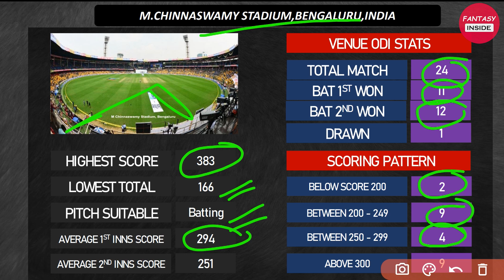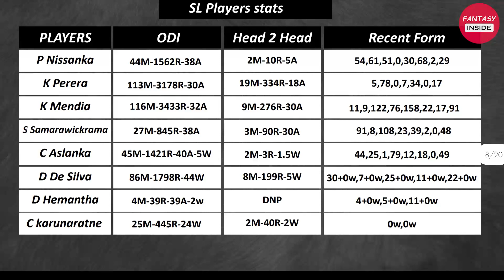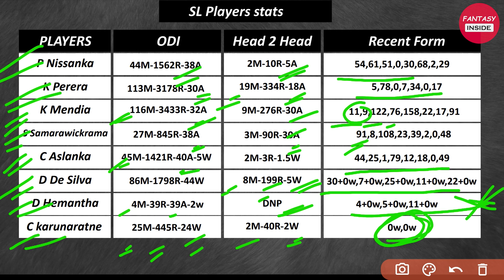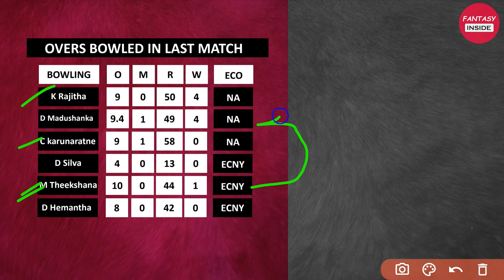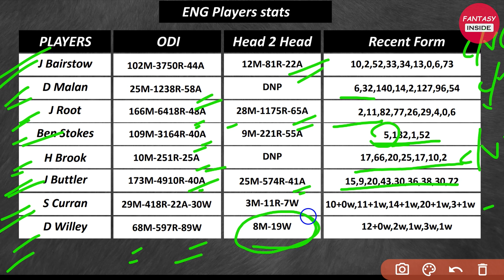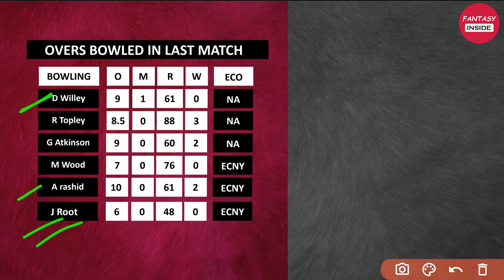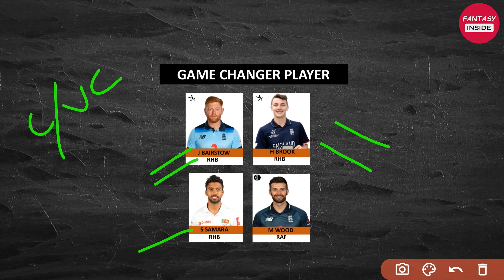ENG vs SL Dream 11 Prediction | England vs Srilanka Dream11 Team | Pitch Report | World Cup 25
eng vs sl dream 11 team
eng vs sl dream 11 prediction
eng vs sl match pitch report
sl vs eng grand league team
world cup
Sri Lanka vs England 25th Match Dream11 Team Prediction || SL vs ENG Dream11 Team Prediction
Sri Lanka Playing11
England Playing 11
Sri Lanka vs England 25TH ODI Match Dream11 Prediction
England vs Sri Lanka dream11 team
England vs Sri Lanka Dream11 Team Prediction
Sri Lanka vs England dream11
Sri Lanka vs England dream11 prediction today
SL vs ENG dream11 prediction today
SL vs ENG dream11 prediction
SL vs ENG dream11 team prediction
ENG vs SL dream11 prediction
ENG vs SL dream11 team
SL vs ENG dream11 fantasy
England vs Sri Lanka dream11 prediction
England vs Sri Lanka dream11 team today

FANTASY INSIDE.